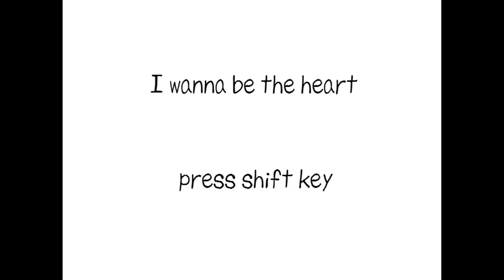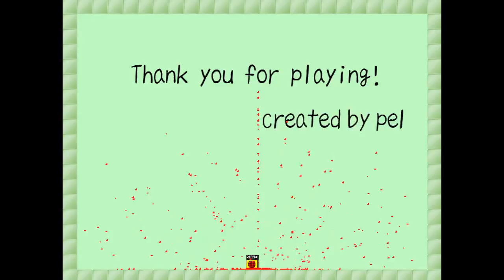I Wanna Be The Heart - Hard (Completo) Ft. La Long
Lindo y facilong